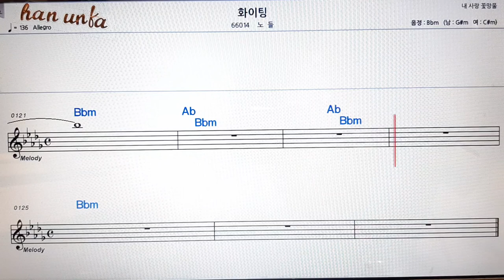화이팅/노라👍노래 반주, 코드 악보,가라오케💋Karaoke*Sheet Music*Chord*MR